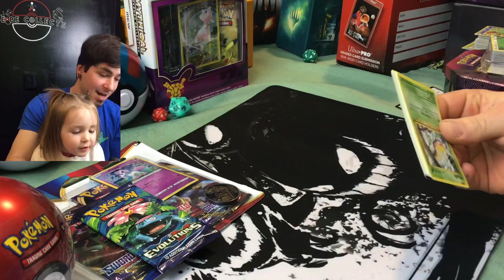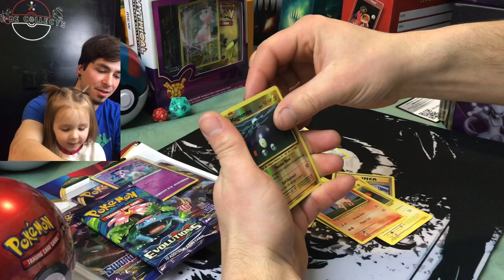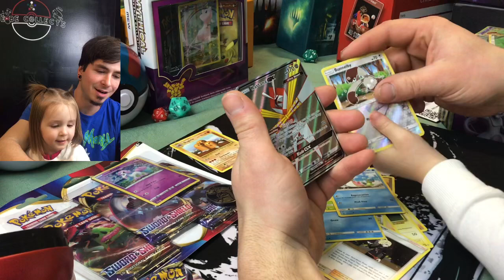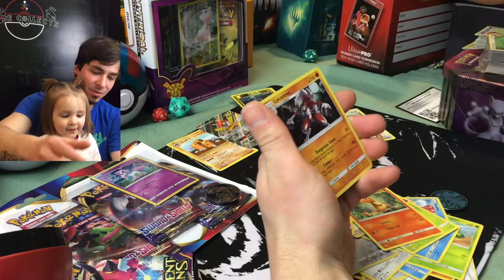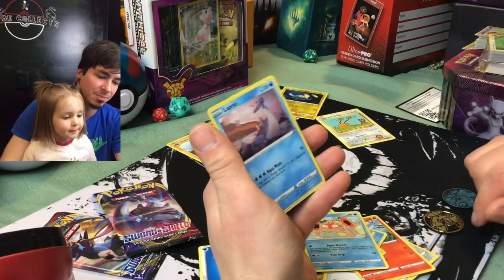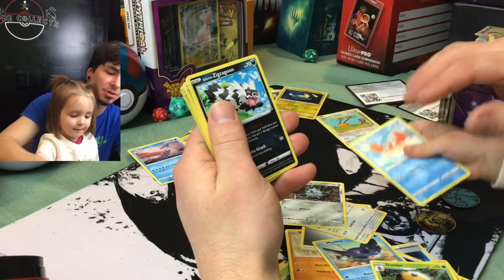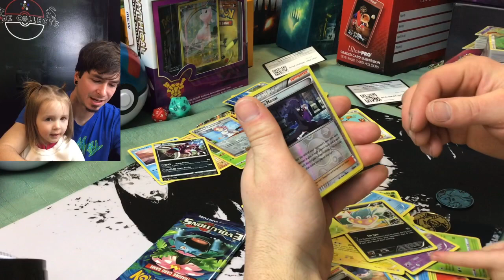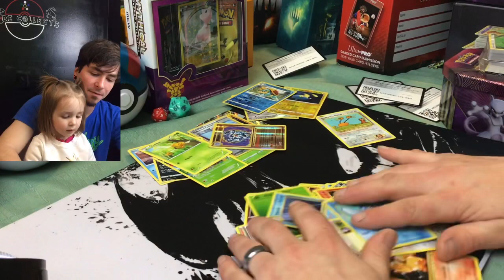Pokémon Opening with my Daughter!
Just opening some packs of Pokémon cards :p